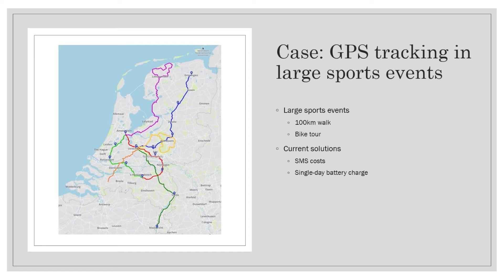Community project: GPS Trackers with LoRa Mesh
This project shows an implementation of a LoRa mesh network with OpenRemote.